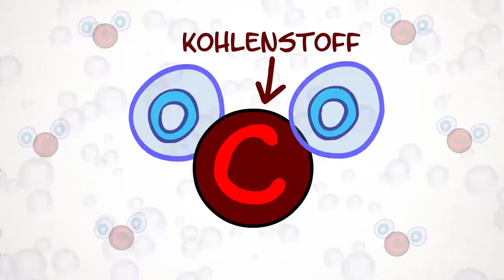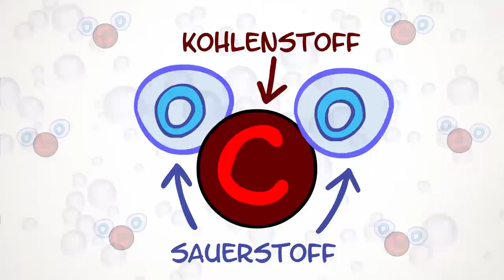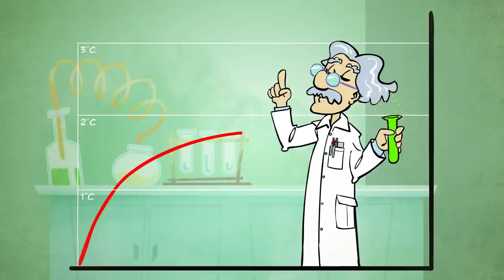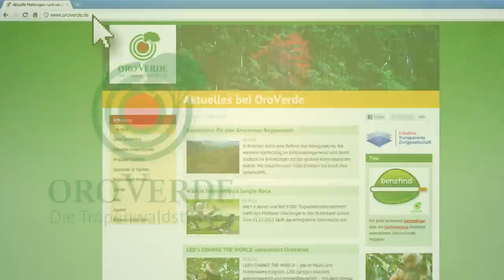ORO VERDE - Der CO2 Kreislauf - Animation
DER CO2-KREISLAUF